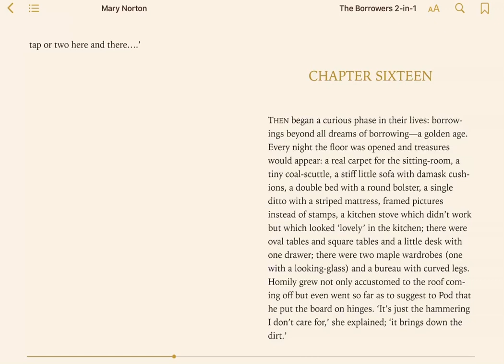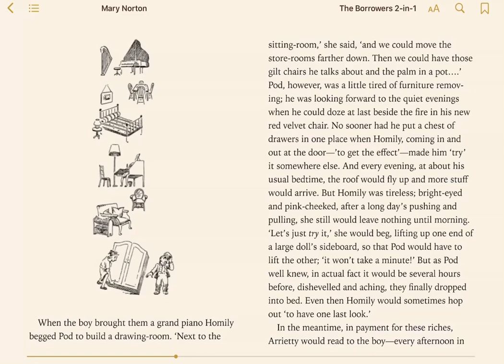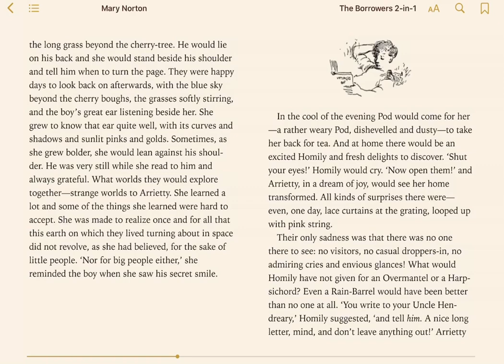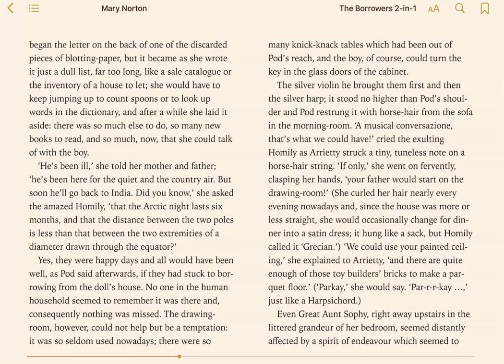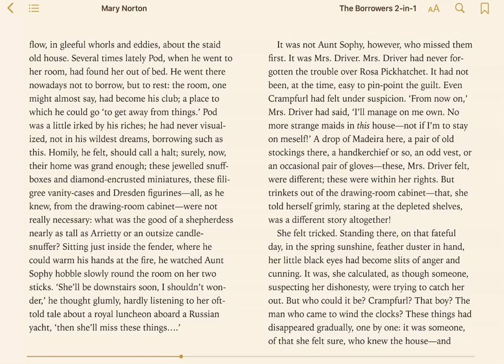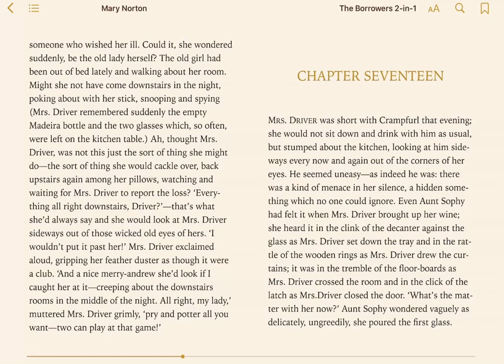UKS2 (Y3&4) Novel Time- Chapter 16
Enjoy Chapter 16 everyone!